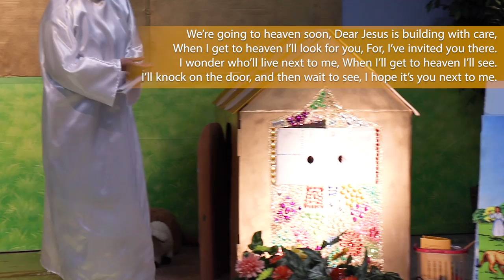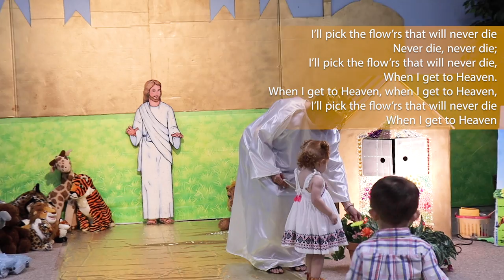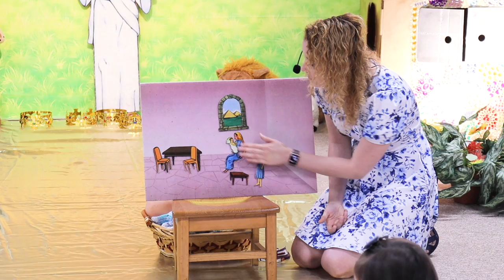Keene SDA Church Cradle Roll Sabbath School: Heaven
Heaven is a very special place where Jesus is making a home for you and me! Everything will be perfect in heaven and I can't wait for you to see. Join us to learn all about the wonderful place called Heaven!